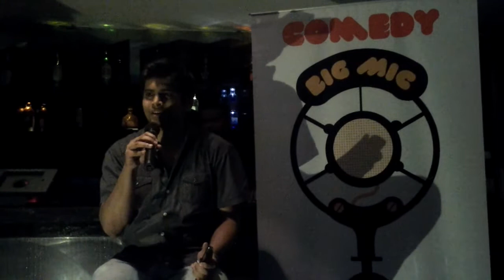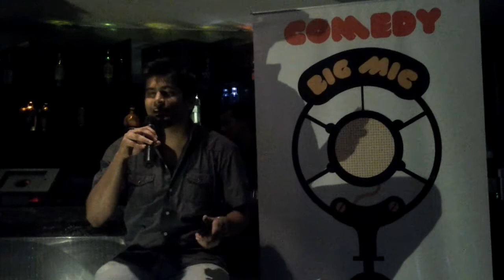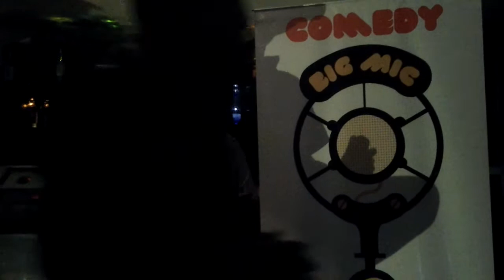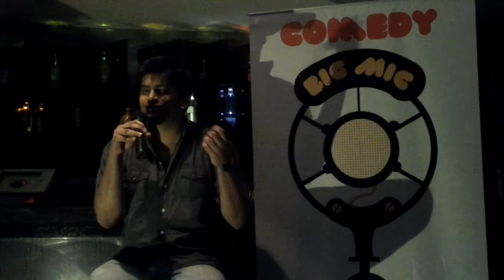Comedy on The Big Mic Vol 16 - Saurabh Datar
Saurabh Datar